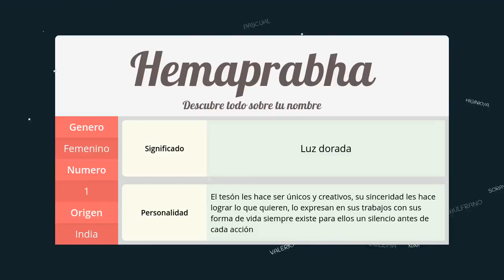Significado de Hemaprabha, nombre India para tu bebe (origen y personalidad)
Descubre el significado del nombre (India) Hemaprabha y el origen de su procedencia. En la fuente original podras descubrir la personalidad y algunos datos curiosos del nombre para tu bebe.